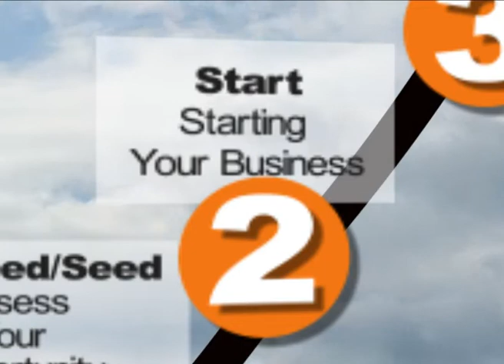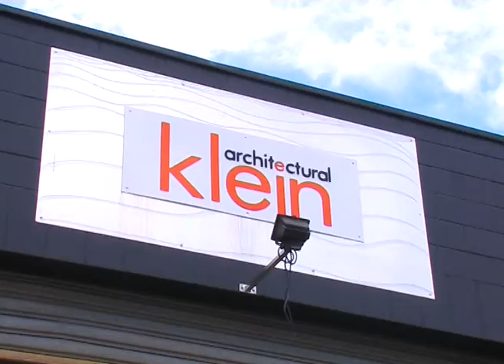From Research to Reality (Season 1, Episode1) - part 1 of 3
Episode One of the documentary series 'From Research to Reality".

Danny Klein, the founder and CEO of Klein Architectural. Klein provides stainless steel products with "wow factor".

But when the global financial crisis hit, Klein's 13-year successful history and substantial customer base didn't protect the company. Rather than give up, Danny decided to invent. the "KAG".

Join in to see what that is and how it might change the world.